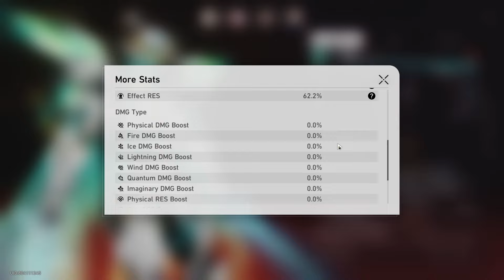How Much Different Is There Between 4pc Iron Cavalry Vs Iron Cavalry & Musketeer For Firefly?